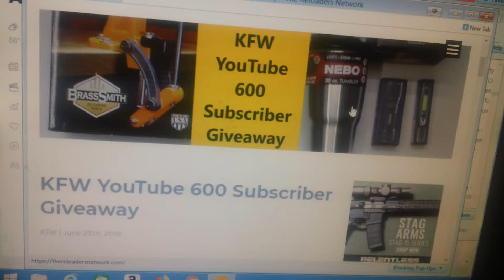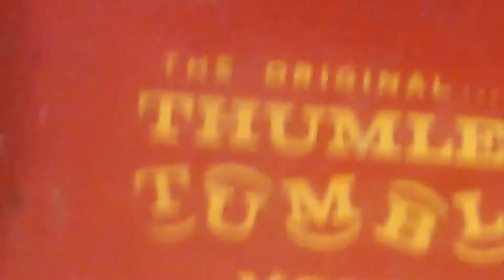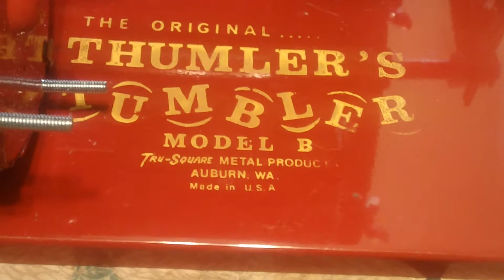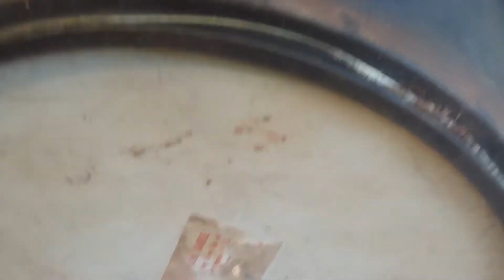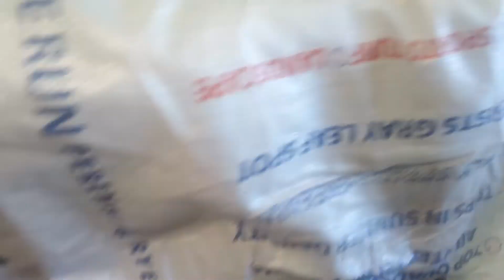Video Responce to KFW